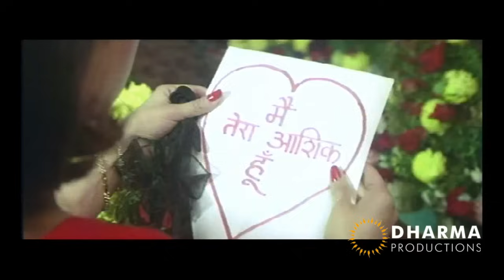Jaggu Proposes Roshni - Movie Scene - Gumrah - Sanjay Dutt, Sridevi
Jaggu falls in love with Roshni, who is a star by now. He attempts to win her love by proposing to her and sending flowers at her place. But Jaggu also has something else in mind. What is it? Watch the scene to find out.